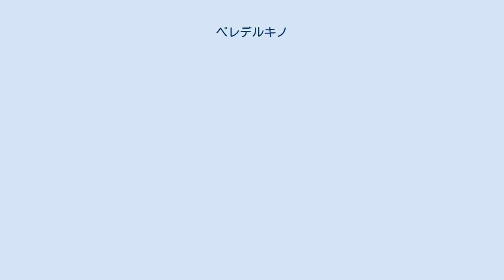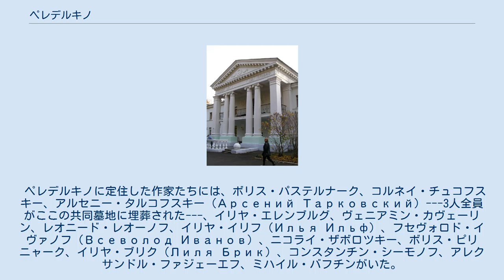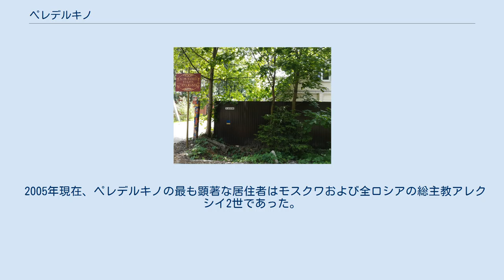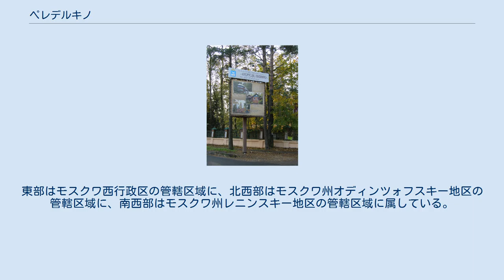ペレデルキノ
アーティスト・コロニー
ボリス・パステルナークの旧宅・博物館 ペレデルキノ（ロシア語: Переде́лкино＝ピィリィディェールキナ、英語: Peredelkino）はロシア・モスクワ市の南西、ノヴォモスコーフスキー区にあり、「集落」の地位を持たないダーチャ地域（休暇村）で、園芸・野菜パートナーシップ「ミチュリネ」の一部である。
場所はヴヌコフスコエ集落の中にあり、鉄道ではペレデルキノ駅とミチュリネ駅の中間にある。
 1933年、ペレデルキノに作家村が誕生した。
そこには、ボリス・パステルナーク、コルネイ・チュコフスキー、ヴィクトル・ボコフ、エフゲニー・エフトゥシェンコ、アンドレイ・ヴォズネセンスキー、ブラート・オクジャワ、ベーラ・アフマドゥーリナなどのロシア文学者が時代を経て住んだ。
 1988年、ペデルキノは「歴史的・文化的保護区」に指定された。
 この地はレオンティエフ家（ピョートル大帝の母方の親戚）所有のペレデルツィー荘園として始まり、次にドルゴルーコフ家へ、サマリン家へと所有が移ったが、19世紀に鉄道が開通した後にペレデルキノと改名された。
 1934年に、御用作家気味のマキシム・ゴーリキーはソビエト連邦作家同盟にこの地域を引き渡すことを提案して、数年以内にペレデルキノにドイツ建築風のコテージ約50軒が作家たちによって建設された。
 ペレデルキノに定住した作家たちには、ボリス・パステルナーク、コルネイ・チュコフスキー、アルセニー・タルコフスキー（Арсений Тарковский）---3人全員がここの共同墓地に埋葬された---、イリヤ・エレンブルグ、ヴェニアミン・カヴェーリン、レオニード・レオーノフ、イリヤ・イリフ（Илья Ильф）、フセヴォロド・イヴァノフ（Всеволод Иванов）、ニコライ・ザボロツキー、ボリス・ピリニャーク、イリヤ・ブリク（Лиля Брик）、コンスタンチン・シーモノフ、アレクサンドル・ファジェーエフ、ミハイル・バフチンがいた。
ゲンリフ・ネイガウスの息子のピアニストのスタニスラフ・ネイガウスは、父親が亡くなった後、ペレデルキノで母親とボリス・パステルナークと一緒に暮らした。
トルコの詩人ナーズム・ヒクメットは、ソ連で亡命の初期をペレデルキノで過ごした。
最近では、エフゲニー・エフトゥシェンコ、アンドレイ・ヴォズネセンスキー、ベーラ・アフマドゥーリナ、ロベルト・ロジェストヴェンスキー（Роберт Рождественский）、ズラブ・ツェレテリ（Зураб Церетели）もこの地域に移った。
 ヨシフ・スターリンの大粛清時期の最も悪名高い出来事のひとつである、作家で劇作家のイサーク・バーベリの逮捕は、1939年5月15日にペレデルキノで行われた。
その後、バーベリは自動車でルビャンカ刑務所に連行され、拷問を受け、内務人民委員部に銃殺された。
 ミハイル・ブルガコフが書いたペレルイギノは、おそらくペレデルキノのことである。
しかし、ブルガコフは彼のペレルイギノは他の作家たちのダーチャ地域があった場所、モスクワ北東郊外のボルシェボのクリャージマとしている。
こ地域は、ジョン・ル・カレのスパイ小説『ロシア・ハウス』でも取り上げられている。
 1988年、チュコフスキーとパステルナークのコテージは記念の家となり、ペレデルキノの地域は「歴史的・文化的保護区」に指定された。
 10年後、ブラート・オクジャワのダーチャも博物館として一般公開された。
ソ連の崩壊後、ペレデルキノはロシアの新興財閥の人たちに引き継がれて、多くの新しいマンションが近くのノボペレデルキノ地区に建設された。
 2005年現在、ペレデルキノの最も顕著な居住者はモスクワおよび全ロシアの総主教アレクシイ2世であった。
ルキノの夏の邸宅（元々はドゥ・ボデ男爵のためにロシア・リバイバル様式で建設）は、19世紀に建てられた「救世主の変容教会」に隣接している。
アレクシイ2世は2008年12月5日に、そこで亡くなった。
 現在ペデルキノと呼ばれる地域は、3つの行政単位に分かれている。
東部はモスクワ西行政区の管轄区域に、北西部はモスクワ州オディンツォフスキー地区の管轄区域に、南西部はモスクワ州レニンスキー地区の管轄区域に属している。
 ペレデルスキノ共同墓地があり、そこにボリス・パステルナーク、コルネイ・チュコフスキーなど多くのロシア文学者が眠る。